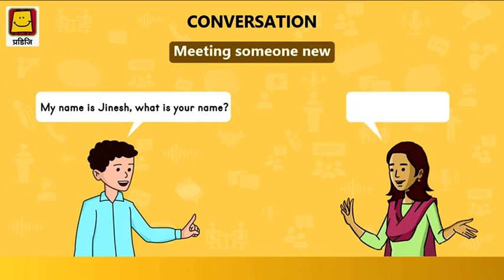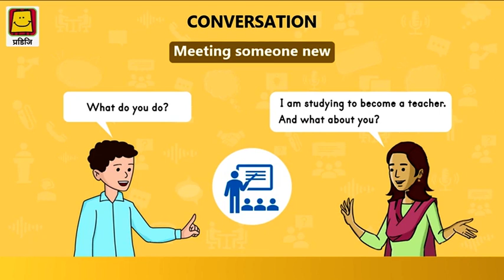English Conversation (Marathi) | संवाद